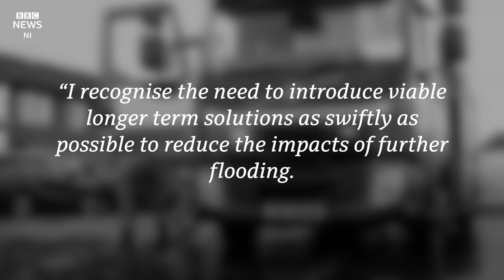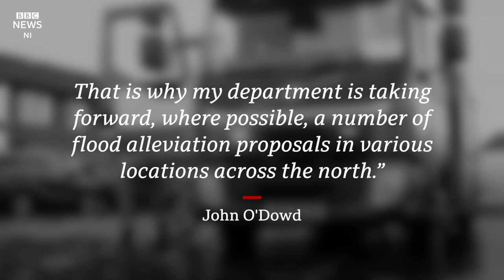Flooding: 'People think it's just water but it's so scary'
Amanda Forsythe's home in east Belfast flooded in 2012.

The family now have a flood prevention wall in their back garden in Orangefield Park.

Some flood alleviation schemes like this one can be targeted by using flood maps that highlight areas most at risk.

The Department for Infrastructure's flood maps are available online and they show predicted climate change flooding scenarios up to 2080.

This includes potential flood levels reaching city hall in Belfast City Centre in 60 years time.

After flooding in Newcastle in 2020, the maps were used to help target areas in the town most likely to be worst affected in the future.

This summer has also seen severe flooding in Tyrone and Londonderry.

Infrastructure Minister John O’Dowd has said an interim solution to recent flooding in Strabane is already underway.

He said: “I also fully recognise the need to introduce viable longer-term solutions as swiftly as possible to reduce the impacts of further flooding.

"That is why my Department is taking forward, where possible, a number of flood alleviation proposals in various locations across the north."